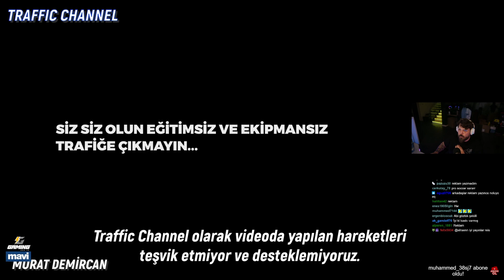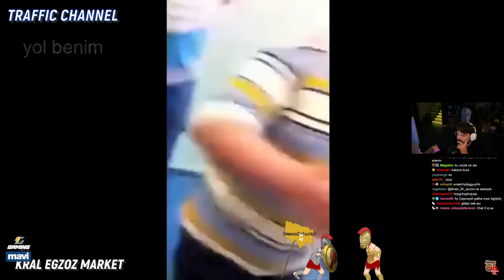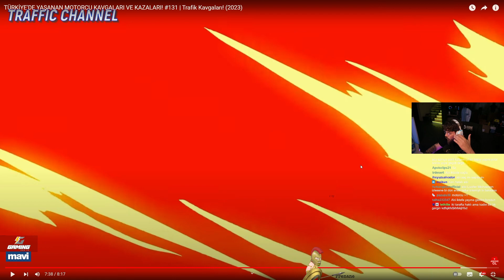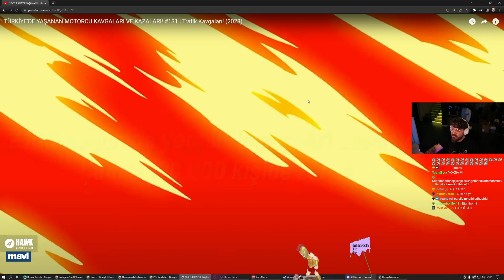Elraenn - "MOTORCU KAVGALARI ve KAZALARI #131" Tepki İzliyor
Merhaba bugün sizlere "Elraenn motorcu kavgaları ve kazaları izliyor" videosunu yayını kaçıranlar,izleyemeyenler için paylaştım.
Eğer videoyu begendiysen like atabilirsin
Merhaba bu kanalda ne var bu kanalda twitch yayınlarını kaçıranlar ve tekrarını izlemek isteyenler için yayın kesitleri, eğlenceli videolar ve editler vardır.
iyi seyirler...
AI Cover
elraen cs go 3000 iq izliyor
cs go 3000 iq
elraen cs go en iyi anlar izliyor
elraen cs go en güzel vuruşlar izliyor
elraen cs go en komik anlar izliyor
cs go en komik anlar
elraen cs go turnuvası
elraen ekip ile cs go turnuvasına katılıyor
elraen cs go turnuvasından eleniyor
elraen cs go turnuvasında 3. tura yükseldi
elraen cs go oynuyor
elraen ekip ile cs go oynuyor
elraen cs go komik anlar izliyor
elraenn oynuyor
elraen gang beats oynuyor
elraenn cs go oynuyor
elraen küfür
elraen toxic lik yapıyor
elraen orkun ışımak izliyor
elraen görelim bakalım izliyor